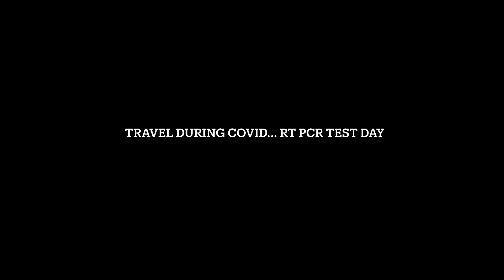RT PCR TESTING- WINNIPEG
Our experience getting our 1st RT- PCR Test at the Winnipeg International Airport in order to travel to Thailand during the pandemic.
This is just one of many mandatory items needed to travel to Thailand for the Test and Go Program.